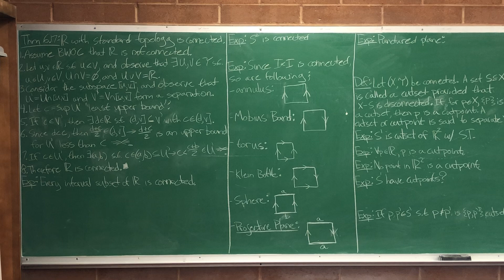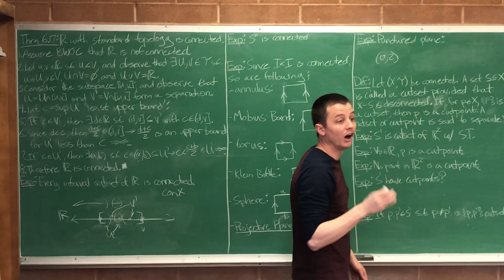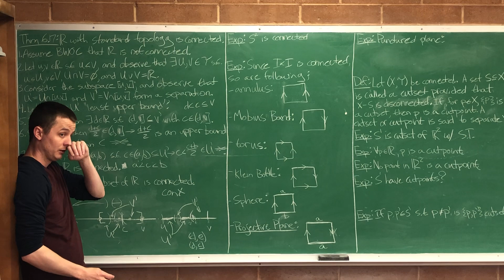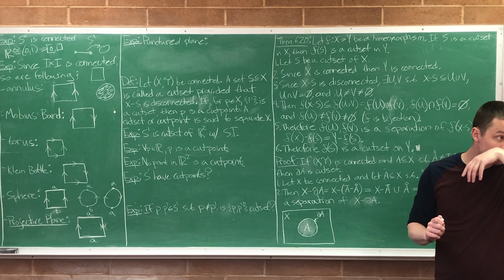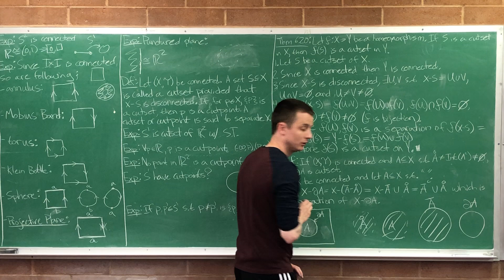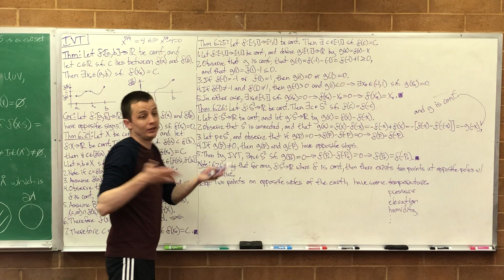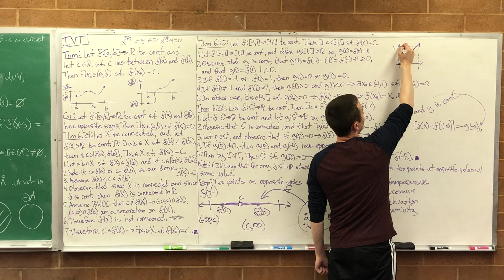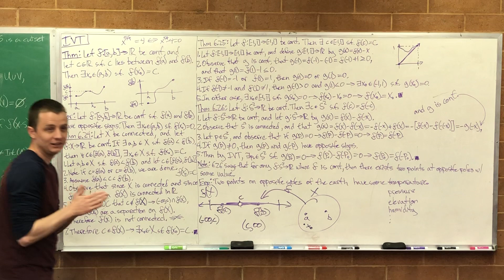Lecture 22 (Topology)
Chapter 6: Connectedness
 -6.2 Connected Topological Spaces
 -6.3 Intermediate Value Theorem